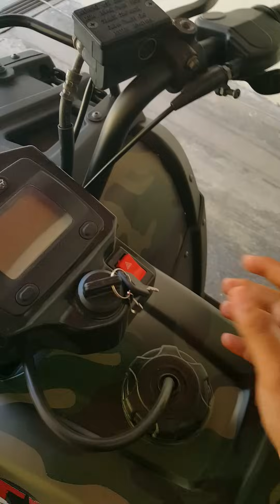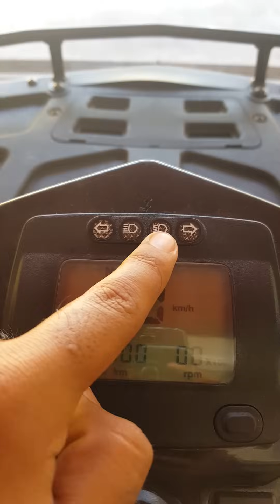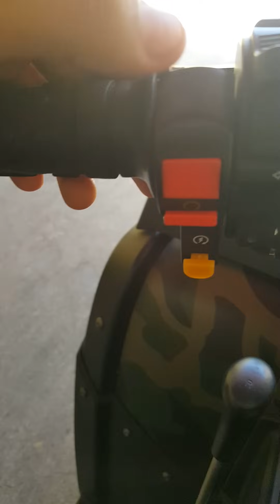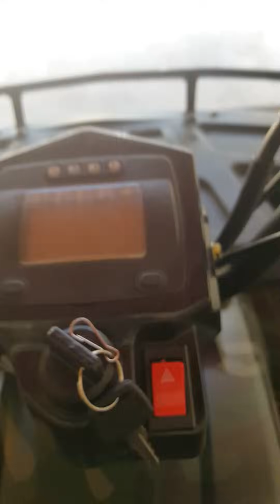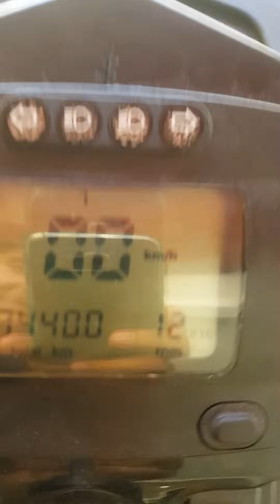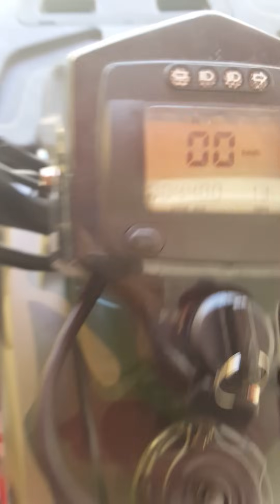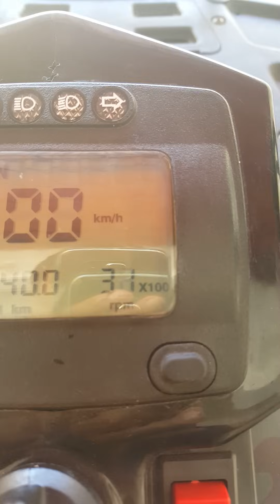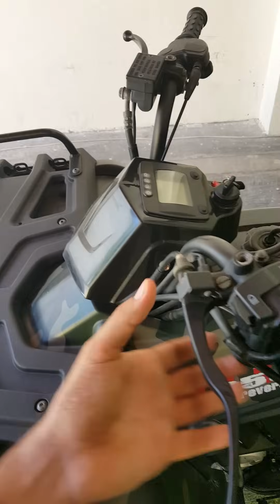Italika ATV 250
Les dejo este video para que conozcan mejor esta moto, características, ventajas y desventajas!